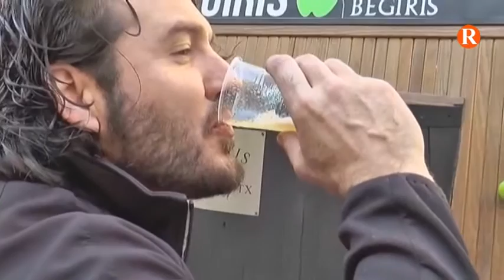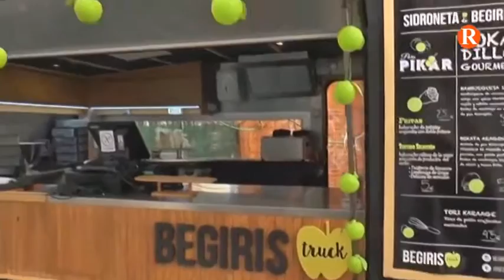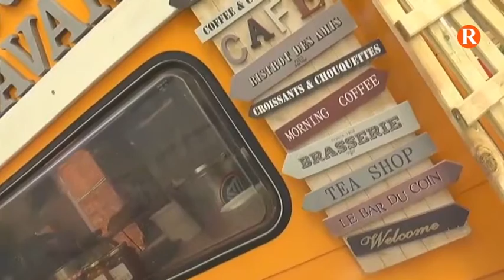Els food trucks ja estan a les Falles de València